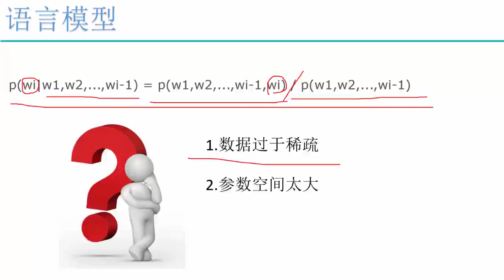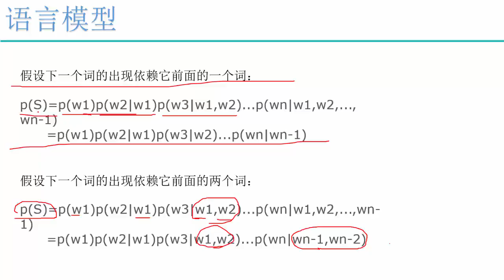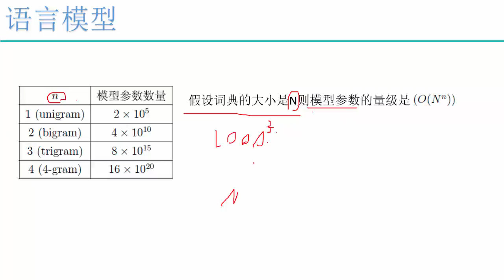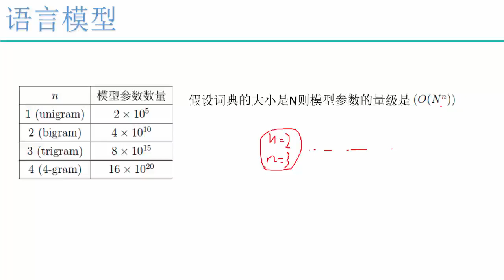31 深度学习必备原理与实战2丨算法：自然语言处理 word2vec丨3 N gram模型